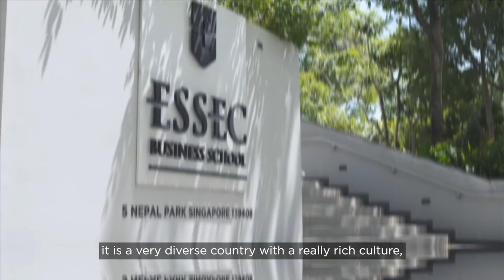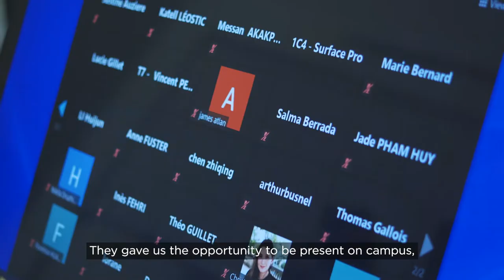Marouane El Azzouzi - Global BBA | ESSEC Testimonies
All our students have different aspirations growing up, but what made them decide to embark on the ESSEC Global BBA journey? Hear from Marouane El Azzouzi, Global BBA student from Morocco who started the program in the Singapore campus.